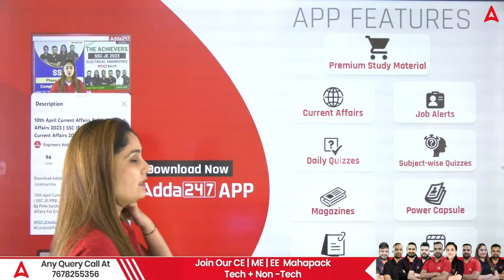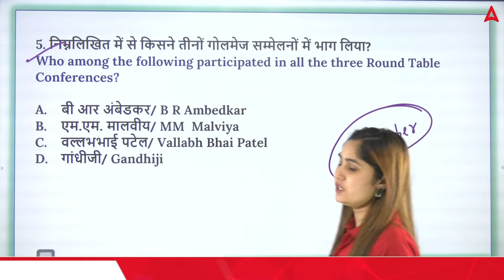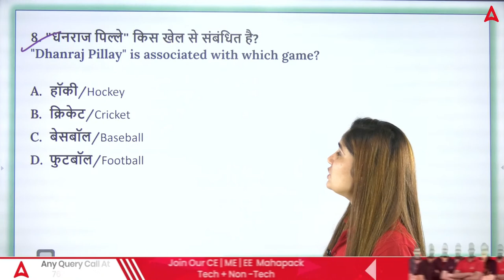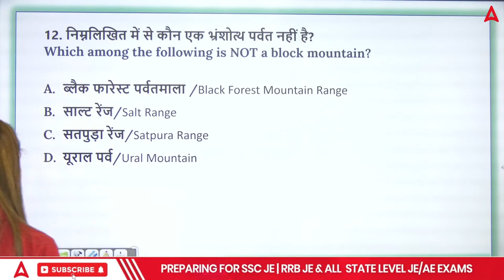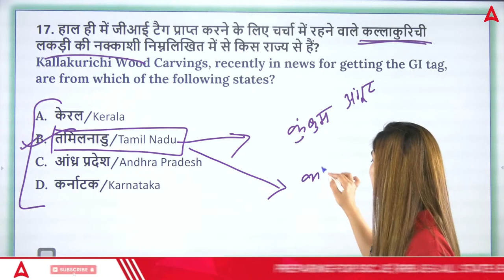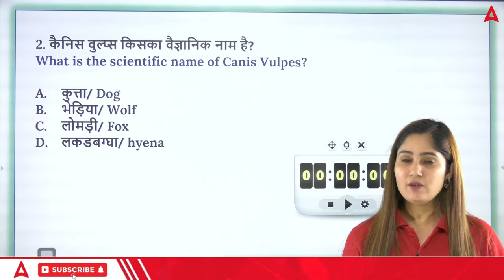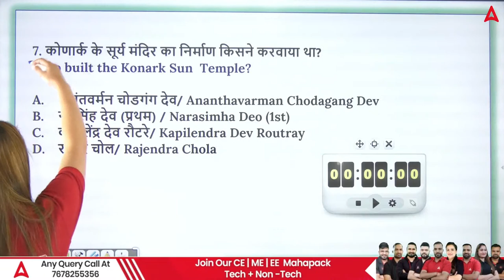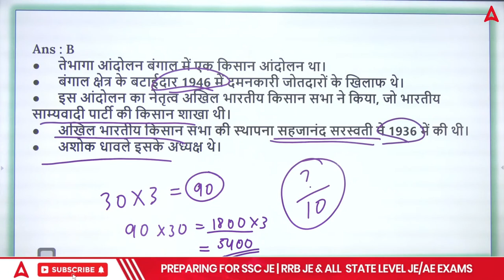SSC Phase 11/SSC JE/RRB JE 2023 | GK Classes | Most Expected Questions #12 | By Pinki Saroha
SSC Phase 11/SSC JE/RRB JE 2023 | GK Classes | Most Expected Questions | By Pinki Saroha